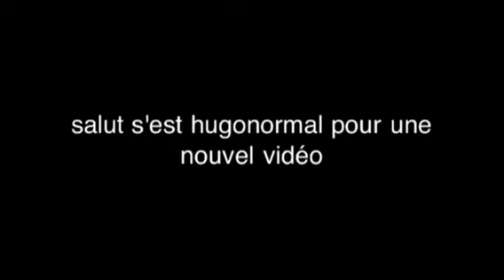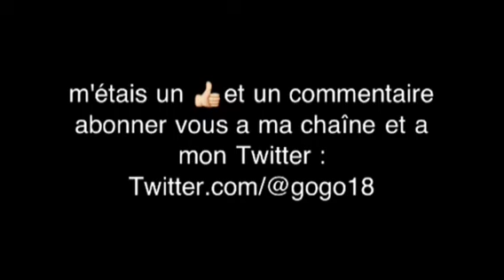Tuto n• 2 et 3 mourir et se teleporter dans minecraft pocke